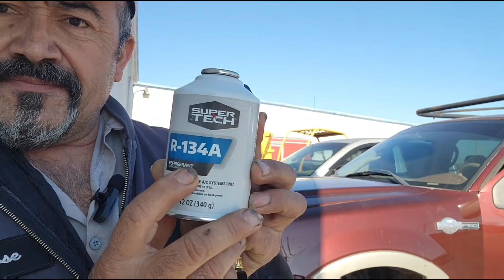como reparando aire acondicionado Ford f150 2008